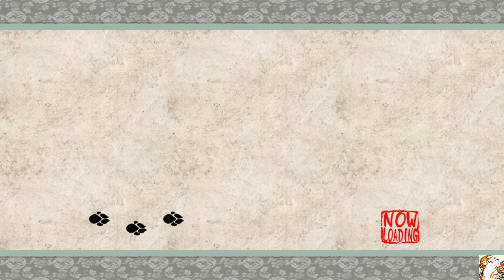To the Spirit Gate (Ōkami) - 38